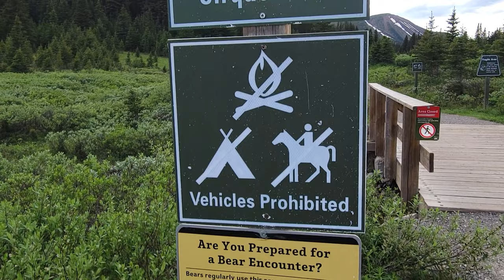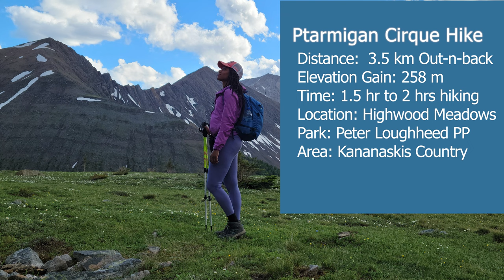Ptarmigan Cirque | Peter Lougheed PP | Kananaskis County | July 16, 2022 | Solo hike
Solo hike to Ptarmagan Cirque in Peter Lougheed Provincial Park. Beautiful easy hike in Kananaskis Country. Glad I finally did this hike. Definitely worth it to visit this one. I had the cirque portion all to myself.

Length: 3.5 km
Elevation Gain: 258 m
Type: Out n Back Loop
Time: 1.5 hrs to 2.5 hrs